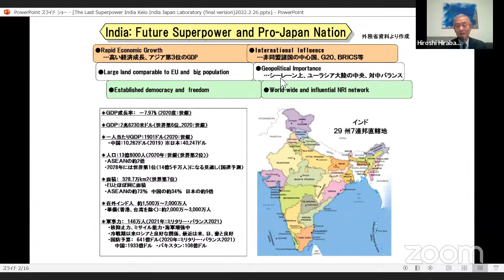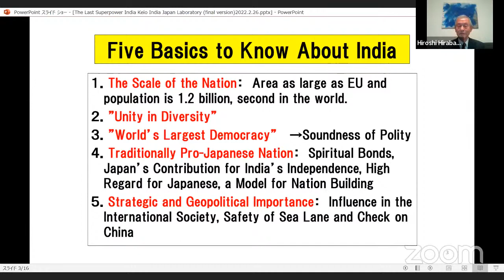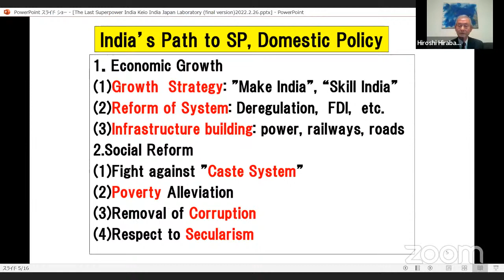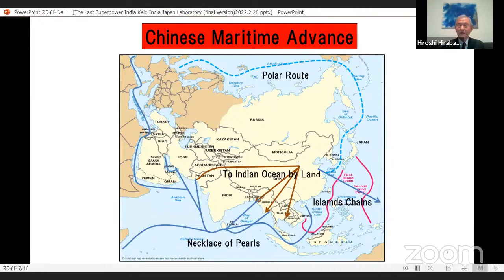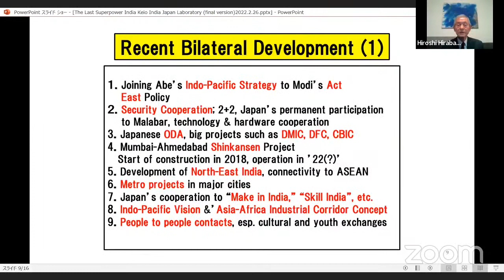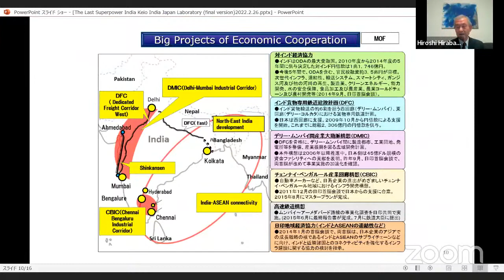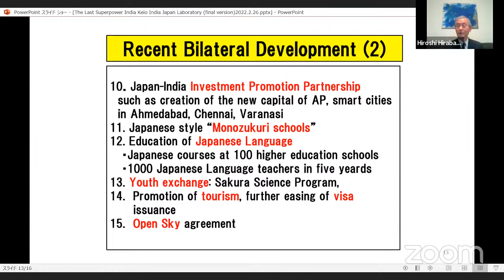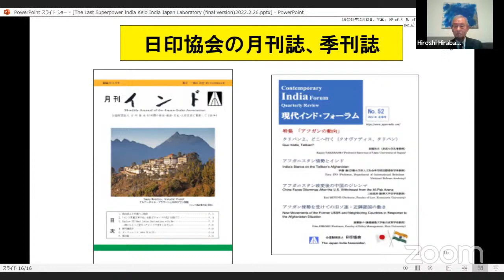IndiaJapanAt70 - India Japan: how near, how far (IJBC-IJL Special Lecture Series)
IJBC-IJL SPECIAL LECTURE SERIES
From February 2022 to December 2022

The Session 1: India Japan: how near, how far
26th February 2022 at 4 pm IST (7:30 pm JST)

Our first session will offer a rare confluence of observations and assessments by the career diplomats and experts in international relations.  The speakers have witnessed the historical developments of the bilateral relations between India and Japan.  We will be able to hear their observations and perspectives thanks to their first-hand contacts with top leadership from government, industry, and civil society, that will guide us towards our future engagement in the bilateral relations and beyond.

Speakers

Ambassador S. K. Verma
Ambassador of India to Japan

Ambassador Hiroshi Hirabayashi
Former Ambassador to India, France, Chairman of JFSS

Prof. Tomohiko Taniguchi
Keio University Graduate School of System Design and Management. Special Adviser to Prime Minister Shinzo Abe's Cabinet (ret.)

The special lectures series by IJBC and IJL commemorate the 70th Anniversary of India-Japan diplomatic relations. In 2022, India and Japan will mark the 70th anniversary of their diplomatic relations. The Indo-Japan Business Council (IJBC) and India Japan Laboratories (IJL) will host special lectures series on various facets of the India-Japan relationship to commemorate this.

Also you can watch all videos from KonnichiwaPune 2021

About IJBC
Indo-Japan Business Council (IJBC), established in 2011, is the apex bi-lateral Chamber synergizing India-Japan engagement in business, trade, commerce, education, and culture. IJBC is continually working to enhance India-Japan Business and Economic Engagement. Today IJBC has a PAN India presence.

About IJL
India Japan Laboratory (IJL) undertakes cutting-edge bilateral/multilateral research, enhances higher education collaboration and partnership, and facilitates the exchange of intellectual capital between India and Japan. Being established in 2019, the lab collectively addresses, analyzes, learns, and nurtures the issues related to India, Japan, and beyond, and make it more relevant to the global communities under three key pillars: environment, disaster, development; emerging technologies; culture, yoga, music, etc.

Visit our event partners.
1. IT Partner - Shimbi Labs
2. Research & Stats Partner - Nano Biz
3. Finance Consultant - Rao & Emmar
4. Corporate Law Firm - Vab & Company
5. Trade Partner - Ichiban Enterprises
6. Online Media Partner - Asian Community News